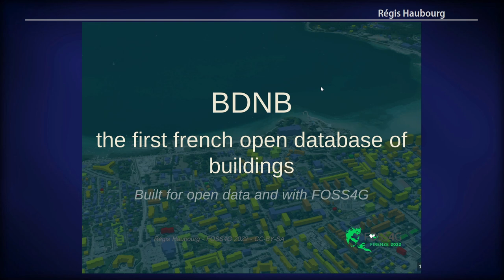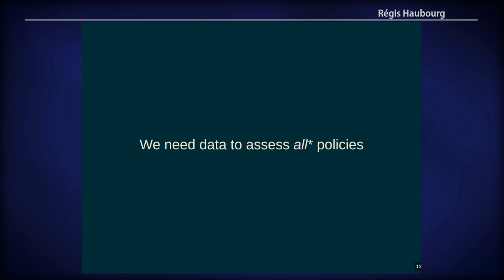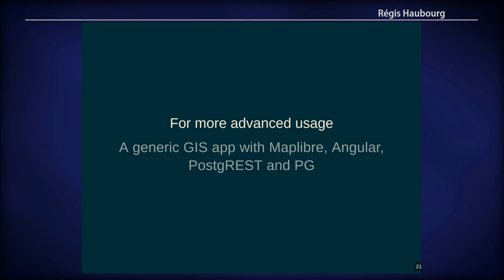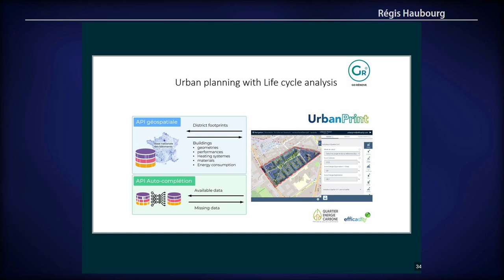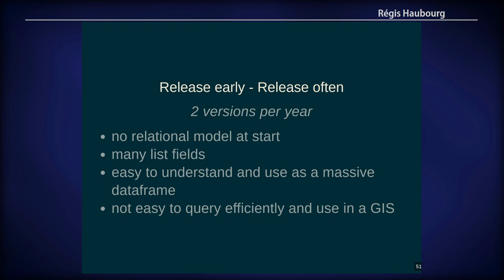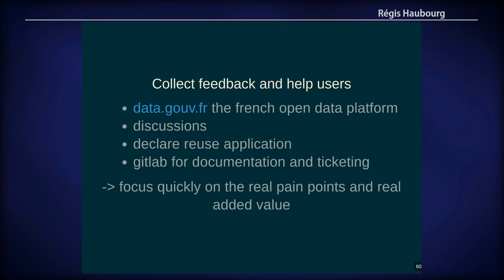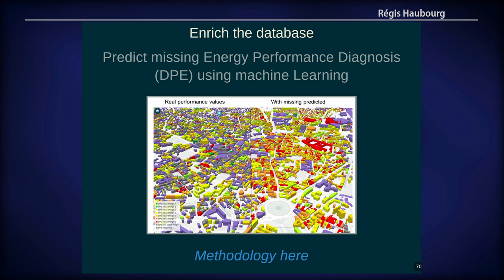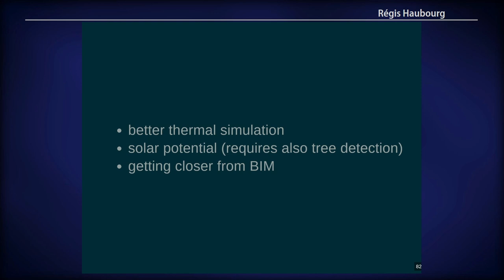FOSS4G 2022 | Building a common building's(!) open dataset using FOSS4G, open data and open…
Building a common building's(!) open dataset using FOSS4G, open data and open governement.

Climate change is here. heating, construction, cooling is estimated to contribute to 30% of the C02 emissions for France. And yet, we don't really have a database of those buildings. We have footprints by the French National Geographic institute, tax raising datasets on cadastral parcels, many derived datasets for energy consumption, performance certificates, but all of them are far away from a usable and centralized reference dataset.

The national adress geolocation (BAN) project unlocked the key pivot database between all them. The Scientific and Technical Center for Building (CSTB) a public industrial and commercial company, decided to dedicated efforts to build a permanent reference dataset, and push it as an open database.

The full stack is using open source technologies (Pandas / GeoPandas, to PostGIS, Apache Spark, MLflow, QGIS, MapLibre ...), and with massive datasets (21 Millions buildings, ›400 descriptors). It allows to run analyses and predictions for all the climate change related indicators, such as housing price and energetic performance relation, heat wave impact, solar potential, etc..

As the first versions are now published, the next challenges are :

 - make the data easier to reuse
 - Push toward a official common identifier of each building, housing and parcels, through the BatID project and Etalab open government initiatives
 - Enrich the dataset with new statistics and predictions twice a year
 - Consolidate its economic rationales to make this viable on the long run

This talk will also show cool dataviz and geoviz stuff for geonerds audience :)

Régis Haubourg